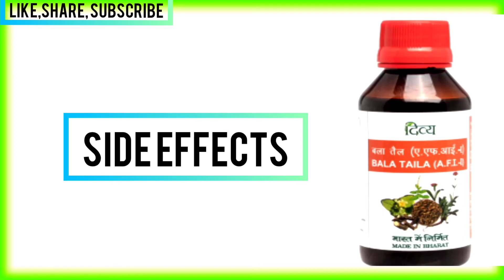Bala Taila Benifit।बाला तेल के फायदे।Patanjali Bala Taila Ke Fayde।Cough,Muscle & Nerve